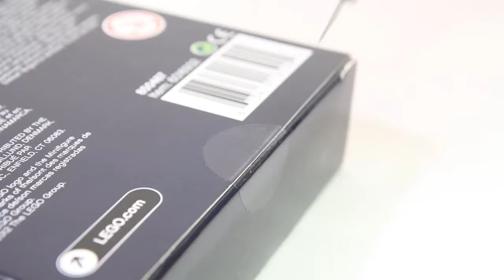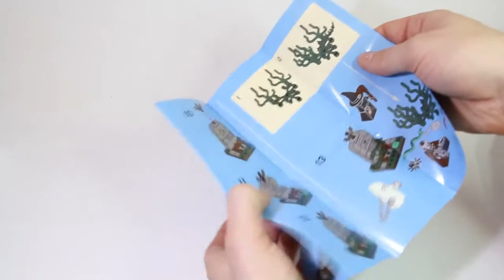Набор для Хэллоуина.Лего Битва Монстров.Обучающие видео сборки из конструктора Лего.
Набор для Хэллоуина. Лего Битва Монстров.Обучающие мультики (Обучающиемультики) и развивающие видео (развивающеевидео) сборки из конструктора (конструктор) Лего (Лего).

Развивающий детский канал ЛегоКон – это увлекательное и познавательное видео с конструкторами Лего (конструкторЛего Легоконструктор). Сборка конструктора – это не только развитие мелкой моторики, но и развитие воображения у ребенка в игровой манере! У нас Вы найдете Лего Сити (ЛегоСити), Лего Ниндзяго (ЛегоНиндзяго), Лего Бэтмен (ЛегоБэтмен) и многие другие новейшие и эксклюзивные видео, как со сборкой Лего конструкций и игрушек, так и просто с веселыми сюжетами для игр. Наш канал гарантирует увлекательное времяпровождение Вашему ребенку. У нас всегда Весело и Интересно! Будьте с нами и Вы не пожалеете!!! Присоединяйтесь к нам по адресу Данный канал является русскоязычной версией канала Brick Builder